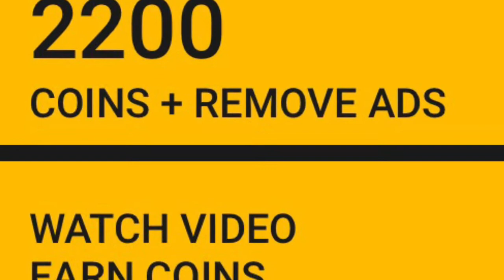How to do the infinite coin glitch in Drum Pads 24 ✌️